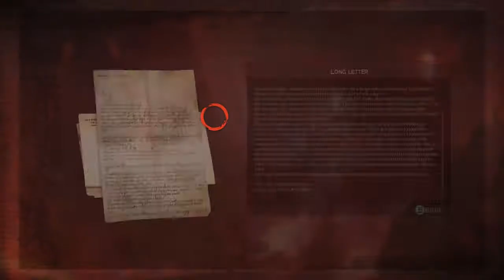Let's Play Vampyr Part 20: Not Alucard vs Not Alexander Anderson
Part 20 of Vampyr
Recorded with: Bandicam
Game Developer: Dontnod Entertainment